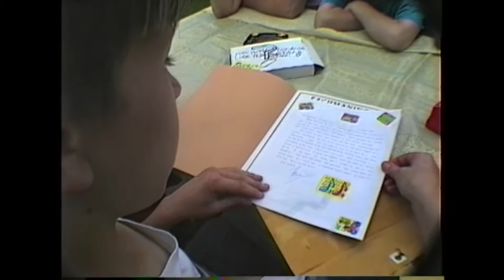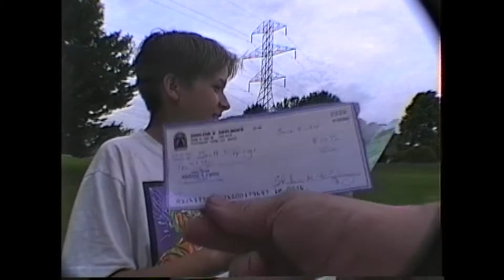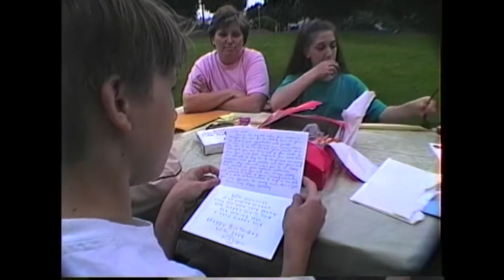Scott's Birthday - Bicycle